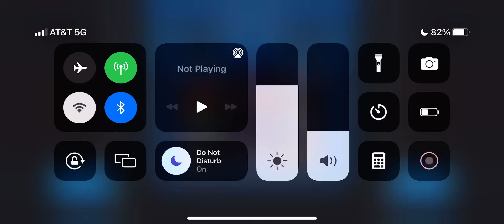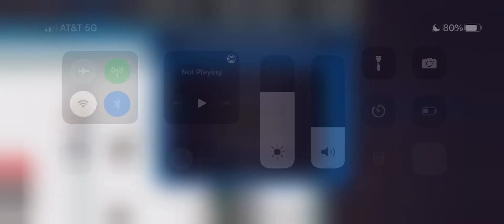MHL(WK13): SANTA FE vs BOSTON￼